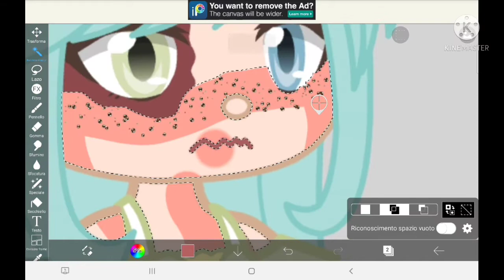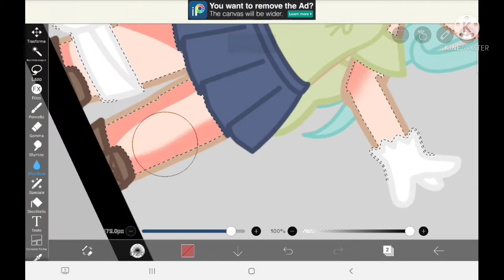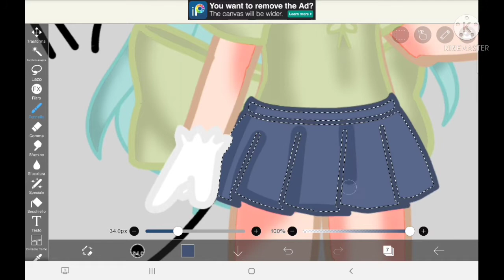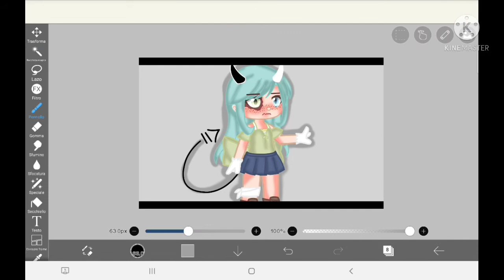{Tutorial su come edito le copertine } |ITA| Gacha ♧ leggi la desc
app usate :
ibis pint x
kinemaster
app per registrare lo schermo
la mia mano😅

canzone usata:
Be alright